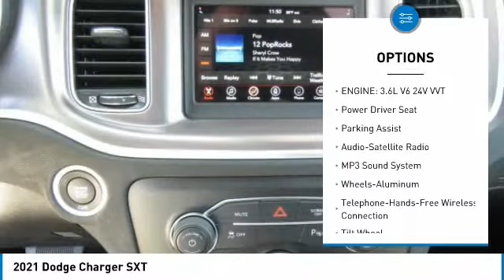2021 Dodge Charger Birmingham AL DO21240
2021 Dodge Charger SXT

NOW OPEN! TO KEEP YOU SAFE, WE DELIVER!brbrBUY ONLINE-TEXT-EMAIL-CHAT-PHONE AND WE WILL DELIVER YOUR NEXT VEHICLE TO YOUR DOOR!brbrFROM OUR SALES FLOOR TO YOUR DOOR!brbrIT'S THAT EASY!brbrBlack Cloth. Recent Arrival! Smoke Show 2021 Dodge Charger SXT RWD 8-Speed Automatic 3.6L V6 24V VVT 19/30 City/Highway MPG Priced below KBB Fair Purchase Price!brbrbrPrice amount shown includes Mfg. Incentives, Jim Burke Protection Package, additional incentives can include, (Military, College Grad, Valued Owner or Competitive Owner). Offers, incentives, discounts and financing are subject to expiration and other restrictions. Customer must finance with dealer, see dealer for qualifications and complete details. Consumer has the option to return vehicle within Five Days of original date of sale for A VEHICLE OF EQUAL OR GREATER VALUE. The vehicle must be exchanged or returned during the applicable time period in the same condition as it was upon delivery to the purchaser, subject to normal wear and tear. Pricing does not include dealer add ons. *All mileage shown is approximate. Demonstrations and test drives will alter the original inventoried mileage. While we make every effort to ensure the data listed here is correct, there may be instances where some of the pricing, mileage, options or vehicle features may be listed incorrectly as we get data from multiple data sources. Price includes: $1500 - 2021 National Retail Consumer Cash 21CM1. Exp. 09/30/2021 $750 - SEBC CCAP Retail Bonus Cash SECM1. Exp. 09/30/2021